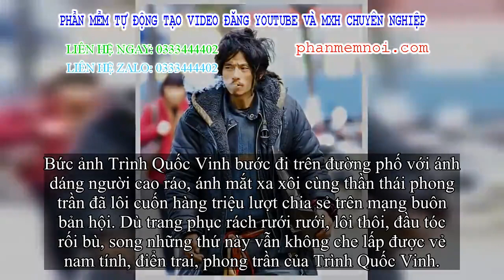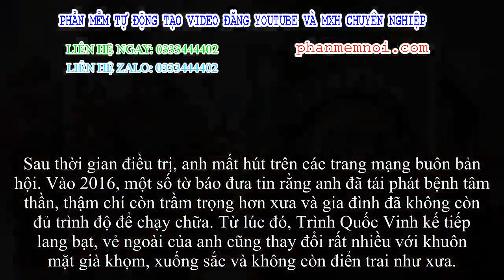✅ 'Soái ca ăn mày' Trung Quốc từng được mời làm mẫu với giá buốt 100 triệu giờ sống ra sao?